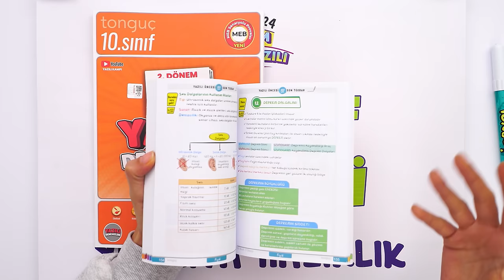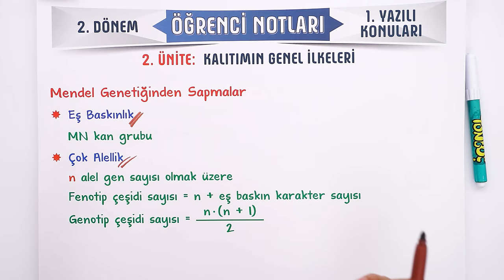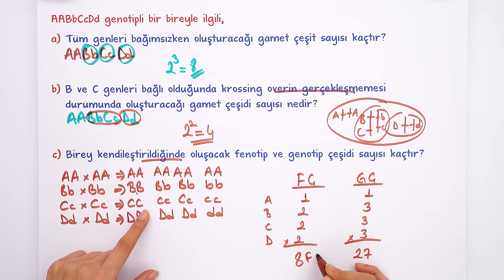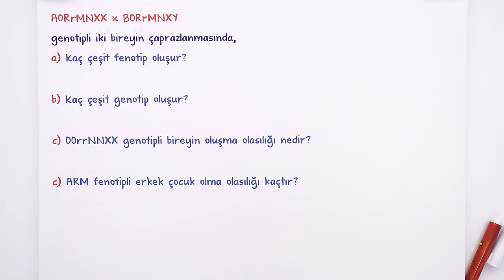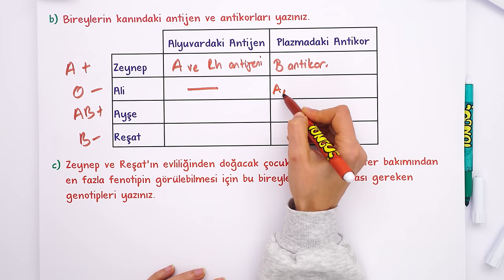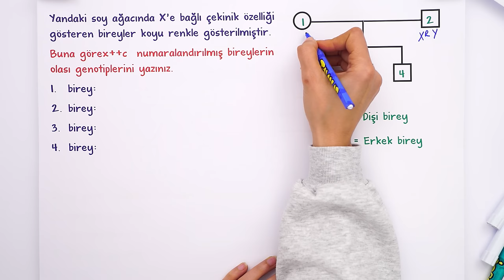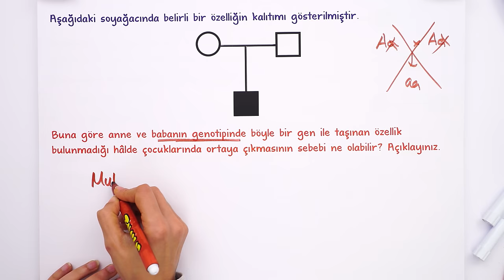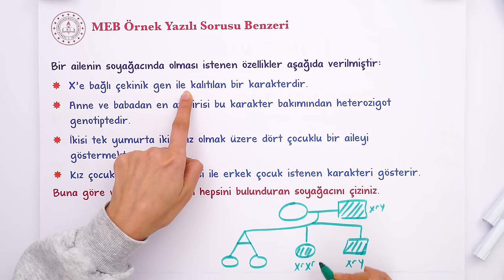10.Sınıf Biyoloji 2.Dönem 1.Yazılıya Hazırlık 📑 #2024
10. Sınıf 2. döneminin Biyoloji 1. yazılısında yüksek notları garantilemek için sınava girmeden önce mutlaka bu videoyu izlemelisin. 😍⭐Yazılıkampı

Giriş ve Kalıtımın Genel İlkeleri Özet: 00:00
Yazılı Provası: 12:24
Yazılı Örnek Test Soruları: 51:09
MEB Örnek Yazılı Sorusu Benzerleri: 52:27